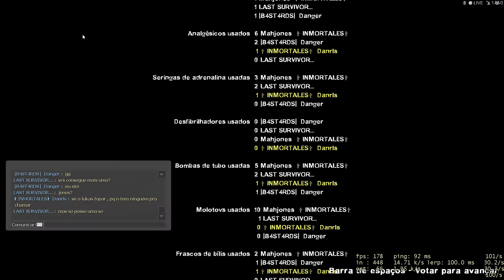✞ Crash Course ✞ Realism/Expert - Hard Eight - No Restarts - LEFT 4 DEAD 2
gg wp e  2x0 No Director .

Double the specials, quadruple the fun! NOW IN REALISM... This mod merge the ammount of the especials and faster spawns of hard eight, and the dificulties of realism ( same realism made by valve ).

Now no one can say that realism is harder than hard eight, this mod is for tough guys (and girls) who are hardcore players of this game, if you think you're good at this game... try this MOD.